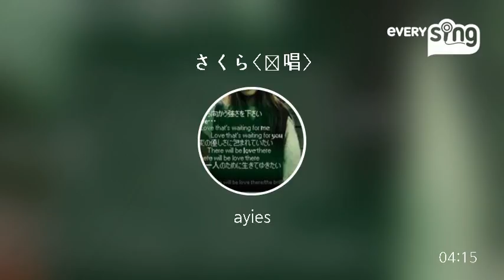[everysing] さくら〈独唱〉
Singer : ayies
Title : さくら〈独唱〉

everysing APPLICATION

▶ Features ◀